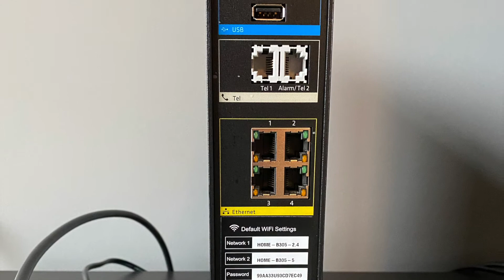Blueground - Resetting a Internet Router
How to reset and internet router, manually, in a Blueground unit.